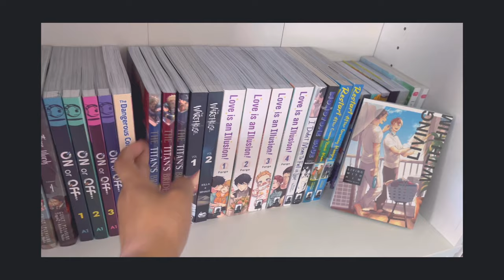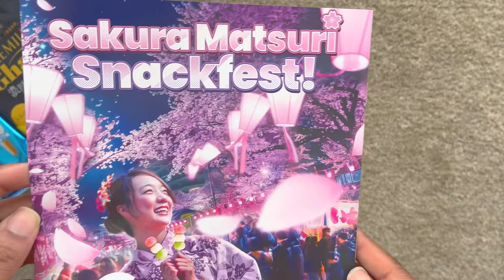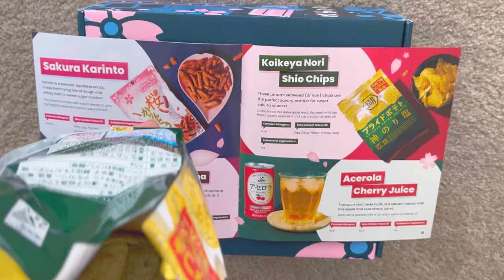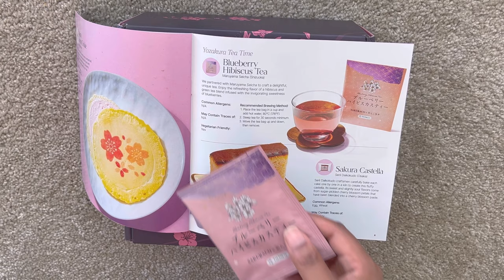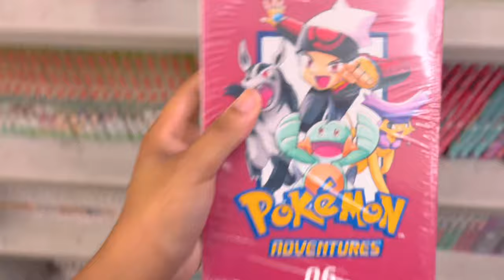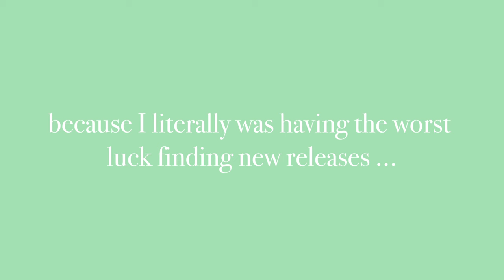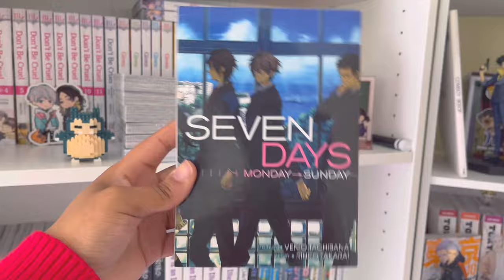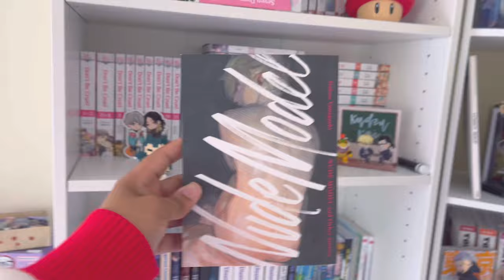🌥️chill *choatic* manga shopping vlog and haul (ft. TokyoTreat&Sackuraco) 🌥️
🌥️ welcome to the first manga shopping haul and vlog for the channel. This was kind of chaotic…but not really haha. So we went to a couple of my normal stops and I share my haul at the end! Let me know if you like this kind of video and I can do another one in the future!🌥️

music🎶🎵🎶
YT video library☁️
Bossa Sonsa- Quincas Moriera